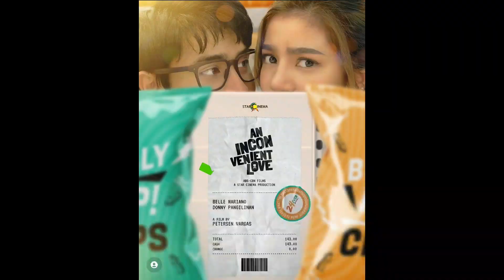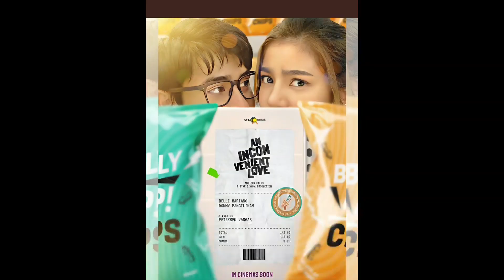DONNY MAY BAGONG ALAGA, BELLE PANIBAGONG COMMERCIAL | DAMING BLESSING NG DONBELLE